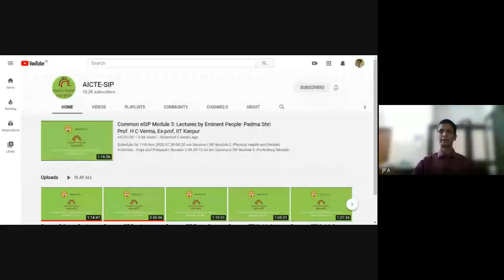S1 DCP English Class | Introduction | 30th November 2020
Introductory meeting of the newly admitted students to the Diploma in Commercial Practice.